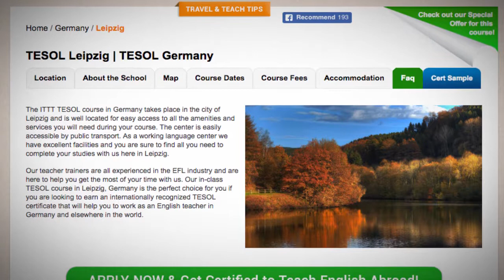Welcome to Our TESOL School in Leipzig, Germany | Teach & Live abroad!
The ITTT TESOL course in Germany takes place in the city of Leipzig and is well located for easy access to all the amenities and services you will need during your course. The center is easily accessible by public transport. As a working language center we have excellent facilities and you are sure to find all you need to complete your studies with us here in Leipzig.

Our teacher trainers are all experienced in the EFL industry and are here to help you get the most of your time with us. Our in-class TESOL course in Leipzig, Germany is the perfect choice for you if you are looking to earn an internationally recognized TESOL certificate that will help you to work as an English teacher in Germany and elsewhere in the world.

Find out more about taking a TEFL course in Leipzig